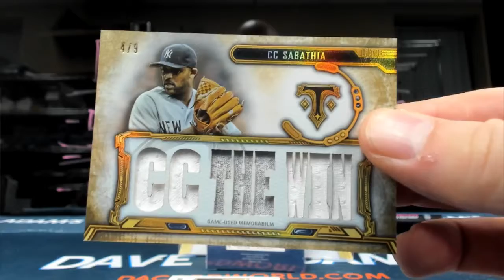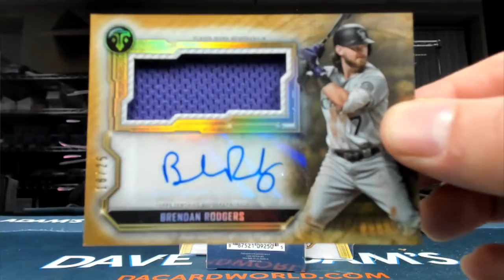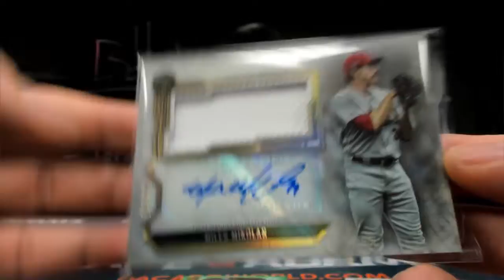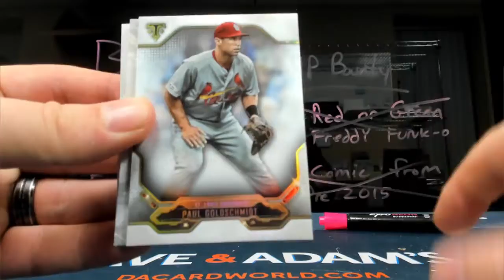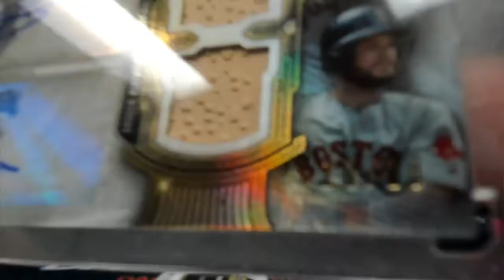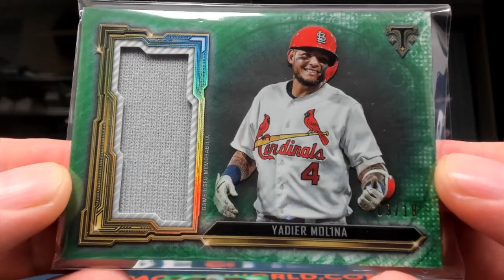Matt's Triple Threads Baseball break